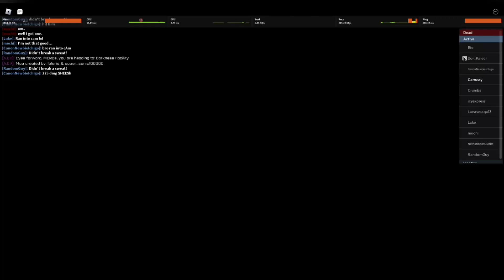I.R.I.S Challenge submission